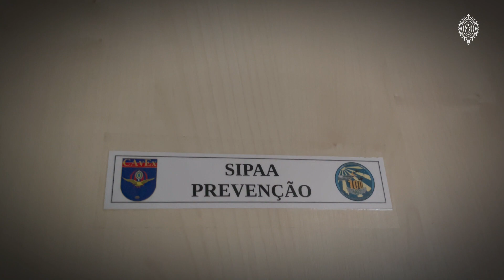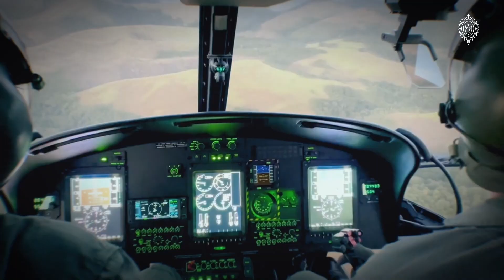Marinha, Exército, Aeronáutica e Polícia Militar integradas na doutrina de segurança do voo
Assine o canal, dê um like no vídeo, compartilhe e comente!

COMANDO MILITAR DO SUDESTE
Pronta Resposta Estratégica do Exército Brasileiro